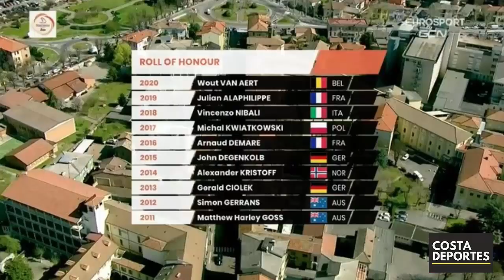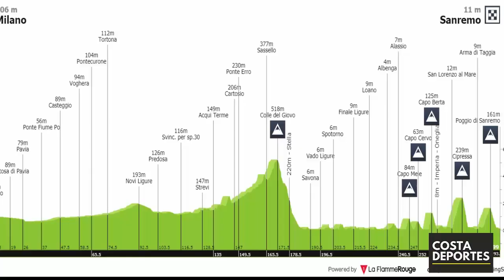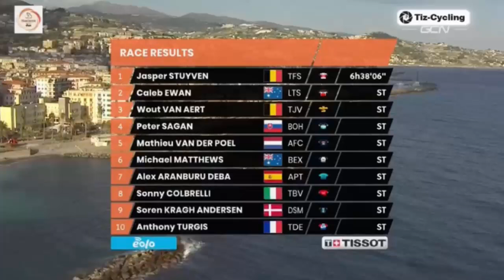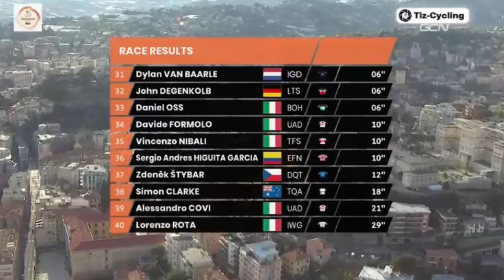MILAN SAN REMO 2021 🔴 RESUMEN 💥 GRAN SORPRESA HOY 🔥 Sergio HIGUITA AGUANTA